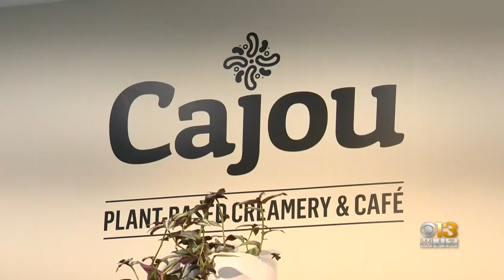Vegan Ice Cream Shop Cajou Creamery Opens In Downtown Baltimore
A new ice cream store in Downtown Baltimore is giving Marylanders a taste of some very unique and internationally-inspired flavors made from plant-based ingredients.